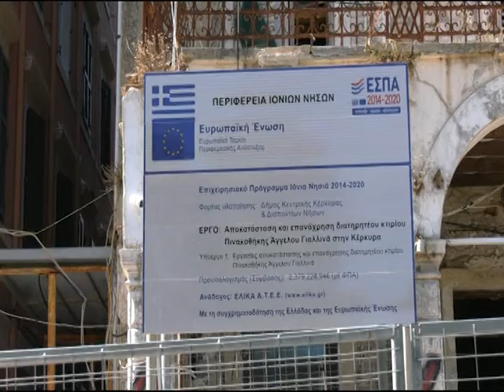ΑΠΑΝΤΗΣΗ ΤΟΥ ΠΡΟΕΔΡΟΥ ΤΗΣ ΑΝΑΓΝΩΣΤΙΚΗΣ ΕΤΑΙΡΙΑΣ ΓΙΑ ΤΟ ΛΟΓΟ ΔΙΑΚΟΠΗΣ ΤΩΝ ΕΡΓΑΣΙΩΝ ΑΝΑΚΑΙΝΙΣΗΣ ΣΤΟ ΚΤ